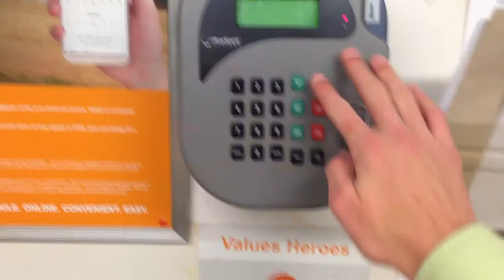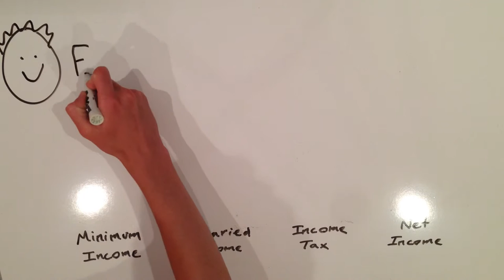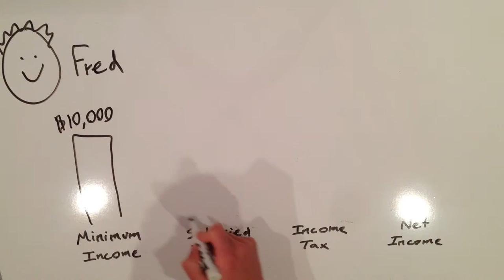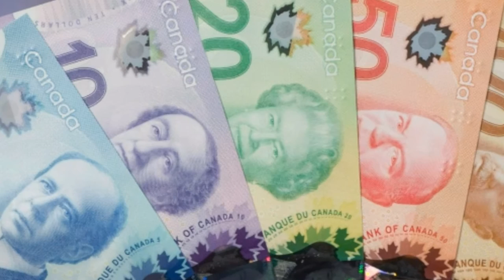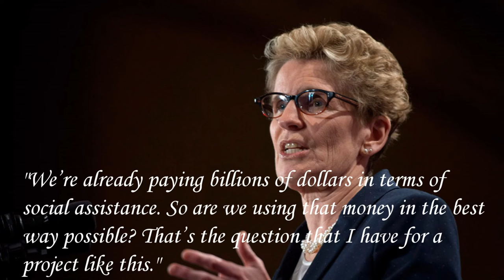Guaranteed Minimum Income: Risky or Revolutionary?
A documentary created as a culminating project in a course on Economics and Social Justice at Ursula Franklin Academy.